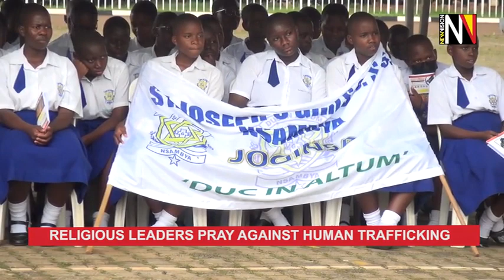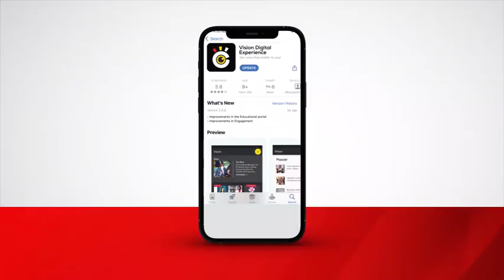Religious Leaders Pray Against Human Trafficking